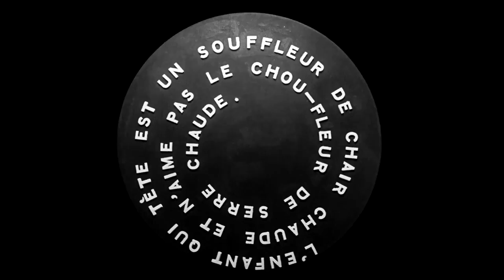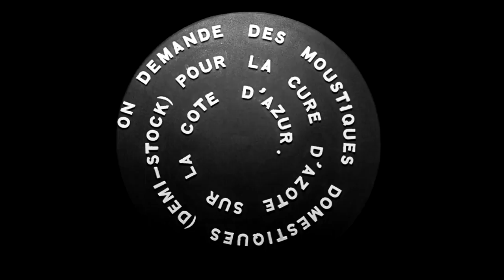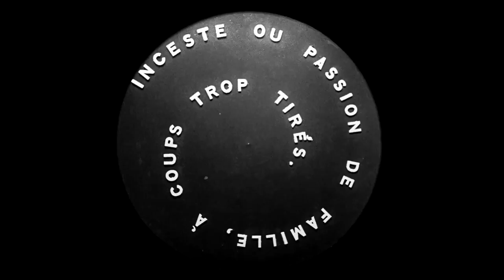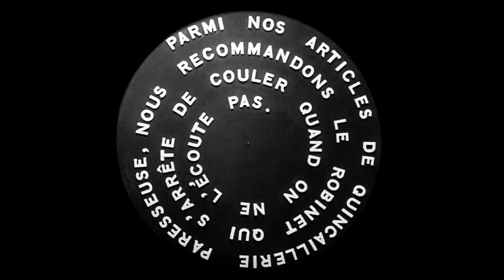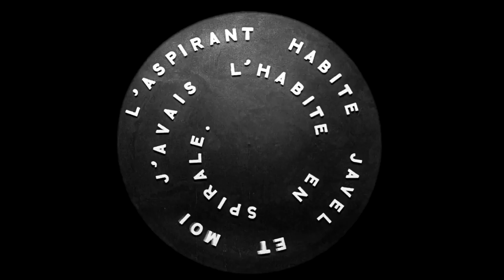Anémic Cinema (1926) Marcel Duchamp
_*Anémic Cinéma*_ è un film dadaista realizzato dall'artista francese *Marcel Duchamp* nel 1926, con la collaborazione di Man Ray
Il film non ha trama, è composto da una serie di dischi ottici rotanti. I dischi in movimento sono in tutto diciannove, dieci composti da figure geometriche e nove decorati con frasi senza senso. *Duchamp* chiamava questi dischi _rotorilievi_ .

*Marcel Duchamp* (Henri-Robert-Marcel Duchamp n. 1887, Blainville-Crevon – m. 1968, Neuilly-sur-Seine, Francia) è un artista franco-statunitense che, nei primi decenni del 1900, ha attraversato tutte le correnti artistiche che hanno segnato la storia, per poi arrivare a diventare uno dei pionieri dell’arte concettuale grazie alla creazione del “ready-made”.